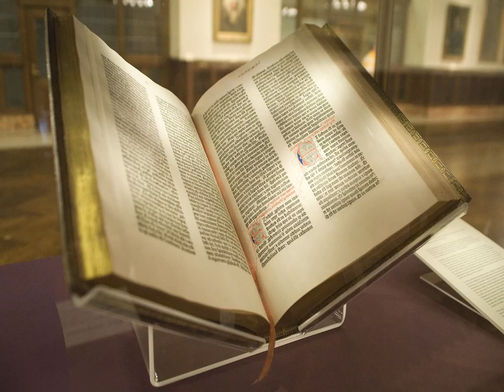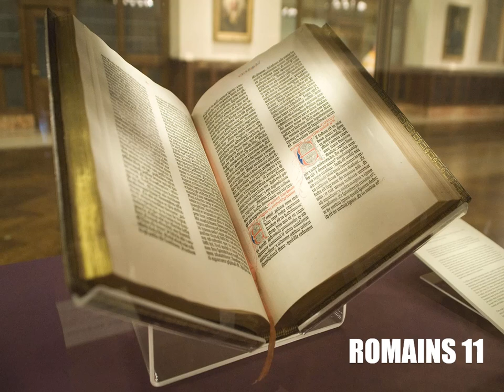L’Épître aux Romains Chapitre 11 - Lecture De La Bible En Audio Français